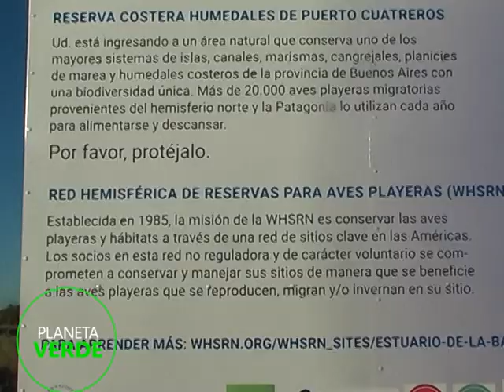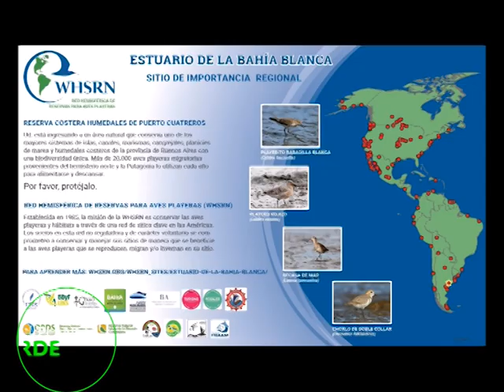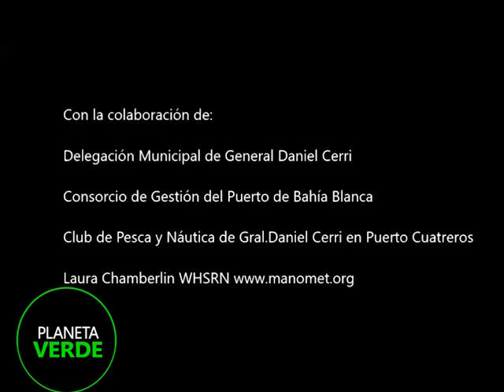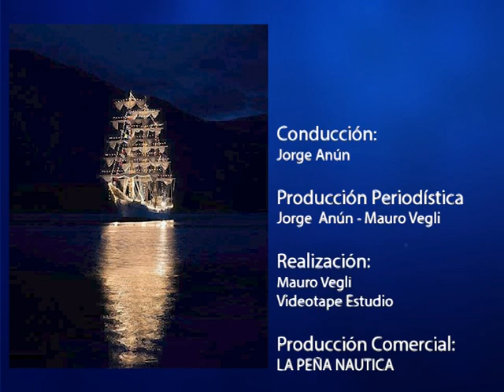05 LA PEÑA NAUTICA 13 JUNIO 2019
INSTALACION CARTELES AVES PLAYERAS EN GRAL.CERRI ENTRADA CLUB DE PESCA)